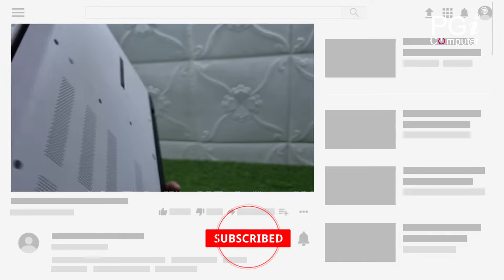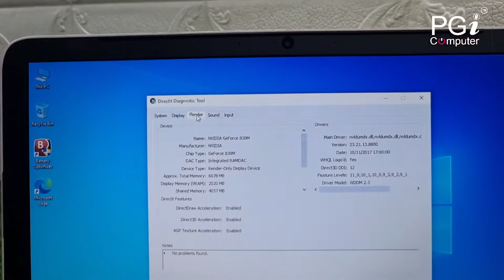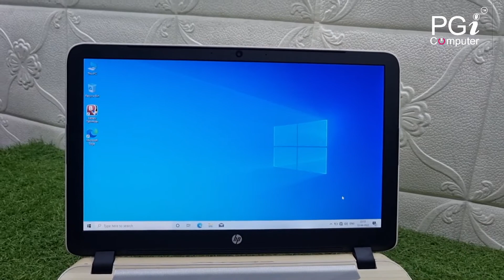Best Refurbished Graphics Wale Laptops Only 22k | Second Hand laptops | hp laptops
Hi

Dell i3 laptops
Company used laptops
Lowest price laptops
Best Lowest price laptops for students
New i3 laptops
Used i3 i5 Laptops under 20k

Laptops market pune
Best computer shop pune
Second hand laptops in pune
Refurbished laptops in pune
Second Hand Laptop,old laptop in pune, secnd hand laptops pune,uesd laptps and desktop shop pune, Dhamakha offers, second hand laptop in pune, second hand laptop in kolkata,second hand laptop cheap price,best price cpu,gaming cpu 2022, i3 desktops ,i5 laptops best price , refurbised laptops desktops cheap price
buy second hand laptop online
desktop market in pune
pc cheapest price
used Computer 2022
best laptos and desktops cheaest price in pune
8th gen cpu best price 2022
laptos offers in 2022
desktops offers in2022
best refurbished laptop under 30000
low budget laptop for students
best low budget laptop for video editing
best low budget laptop for graphic design
best low budget laptop for students in india
4gb graphics card laptop
4gb ram laptop free fire gameplay
 5th Generation Computer pune,pune Desktop,computer kaise chalate hai, pc build,worlds smallest computer,Screen Shot on a Computer,This Revolutionary Computer, best desktop computer in india 2021, Desktop computer
cheapestlaptopmarketindelhi​
oldlaptops​
usedlaptopincheapprice​
usedlaptopsmarket​
secondhandlaptopsale​
brandedlaptopsinlowprice​
cheapestlaptopwholesalemarket​
used laptop market in pune
electronic market in pune
laptop unboxing

CALL Time 10am TO 9pm - 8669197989

courier services
(courier product No Damage Warranty  )
(Cash On Delevary Not Avalibale)

ADDRESS ::- PGI Computers,
Shop -A103,Vitthal Complex,
Selfi Point ,Narhe,PUNE-411041

Shop Timing 10 AM TO 8:30 PM

Call & Whatsapp Mobile no.